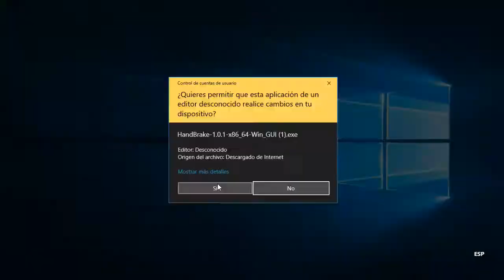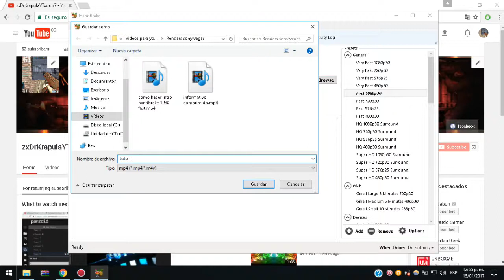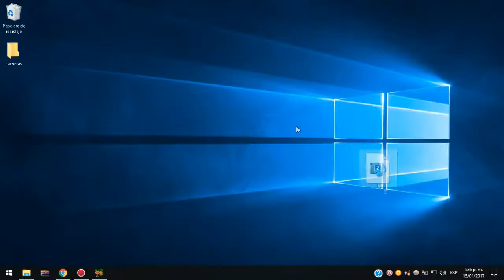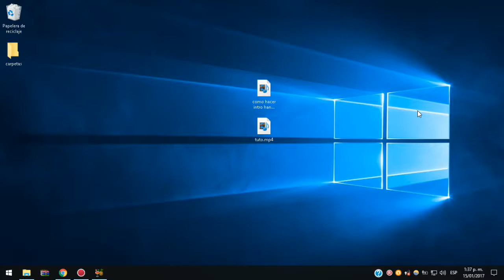COMPRIMIR VIDEOS DE 1 GB A 10MB | SIN DAÑAR LA CALIDAD! | (BAJAR PESO A VIDEOS ) | CARLINGEBYTE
En este video te enseñaré a bajar el peso a cualquier video sin perder calidad y sin marcas de agua añadidas a tus videos por programas de paga.

Lα cσpiα dε εstε vidεσ,
sεяα dεnunciαdα.
Tσdσs lσs Dεяεcнσs Rεsεяvαdσs.